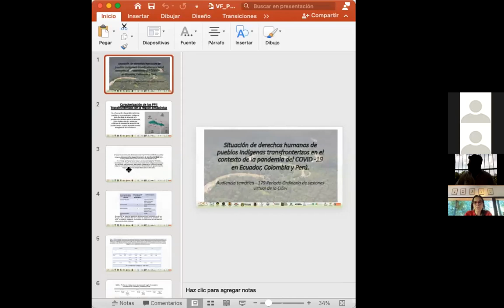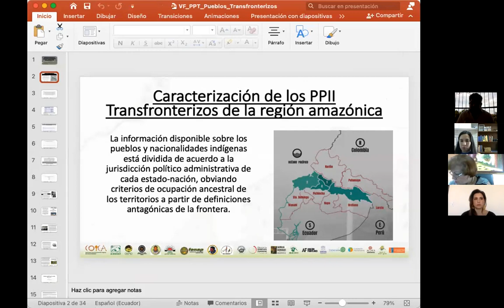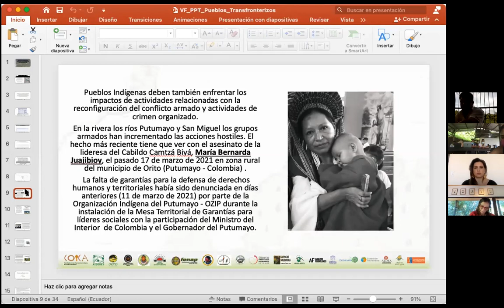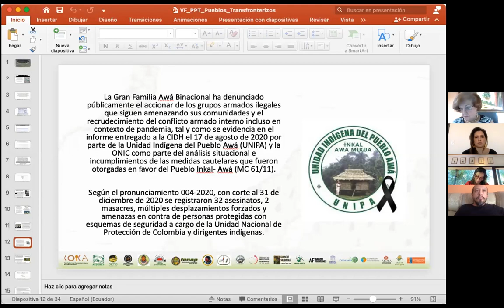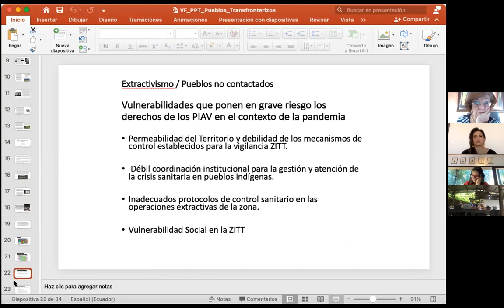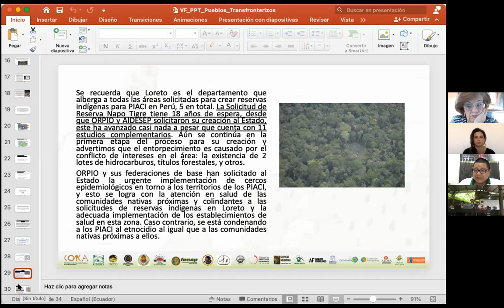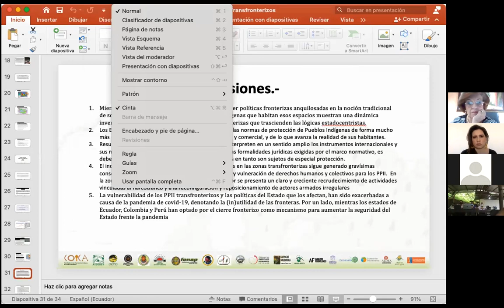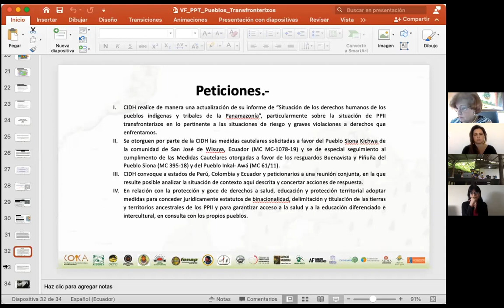PS179 RE_ Situación de los DH de los pueblos indígenas transfronterizos en el contexto del COVID-19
PS179 RE_ Situación de los DH de los pueblos indígenas transfronterizos en el contexto de la pandemia del COVID-19 en Ecuador, Colombia y Perú